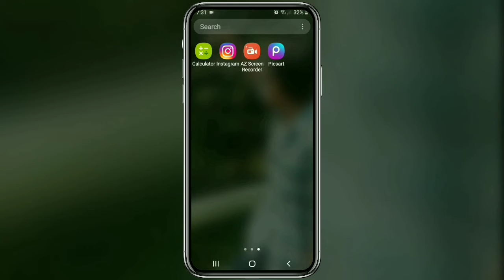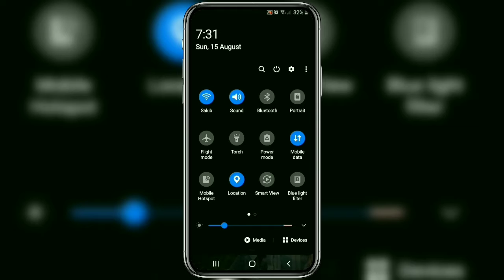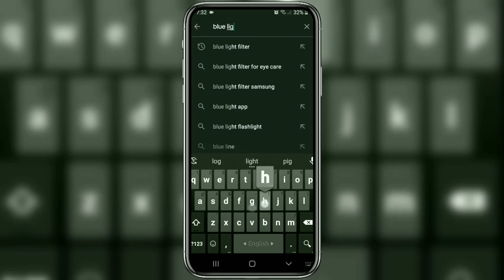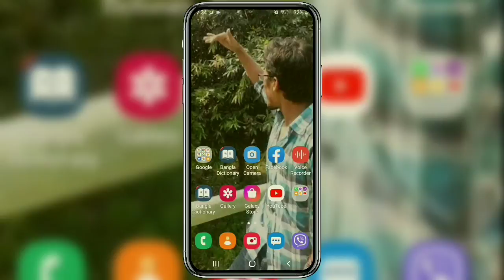আপনার চোখ বাঁচান || save your eyes || blue light effect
মোবাইলের ক্ষতিকর আলো থেকে আপনার চোখ বাঁচান। একটি এপ ব্যবহার করে আপনি সেটা করতে পারেন। এতে করে আপনার চোখ অনেকাংশে ক্ষতি থেকে রক্ষা পাবে।

আমাদের চ্যানেলটি একবার ঘুরে আসুন।
আশা করি সেখানে অনেক প্রয়োজনীয় ভিডিও পাবেন।